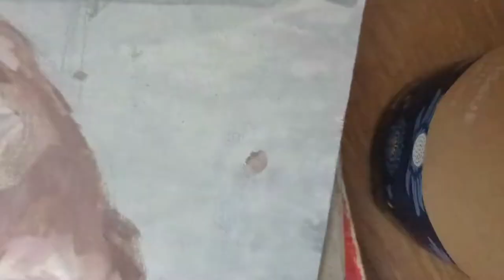My realistic and moreno version of Killua || BRITT VLOG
Killua Zoldyck
How to paint Killua??
Acrylic on canvas pad
Hunterxhunter artwork